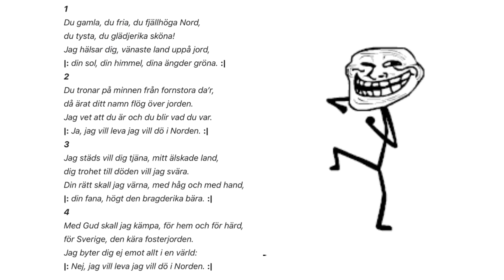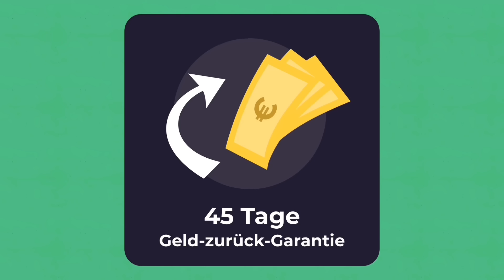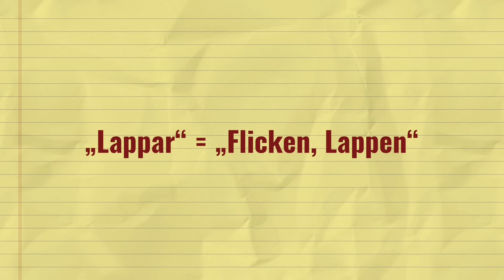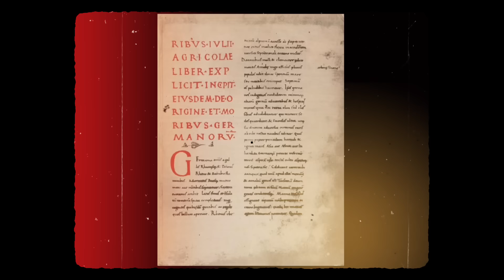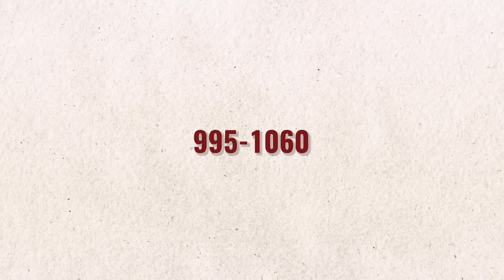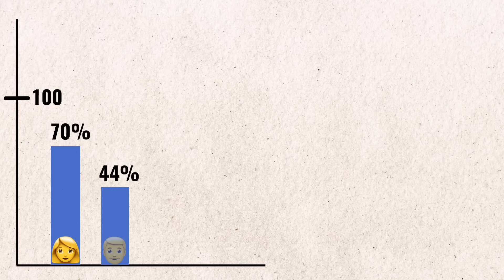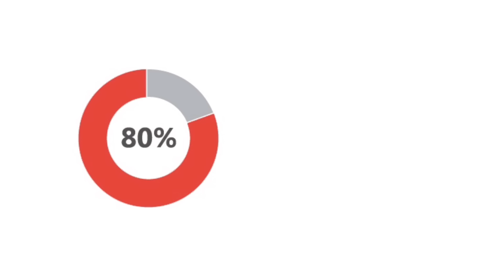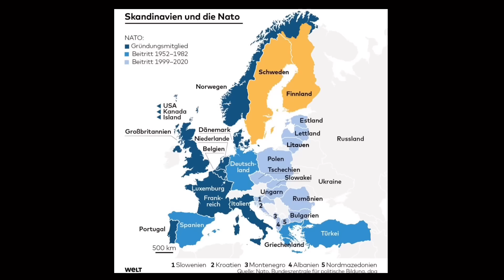Die Schweden. Wie entstanden sie?